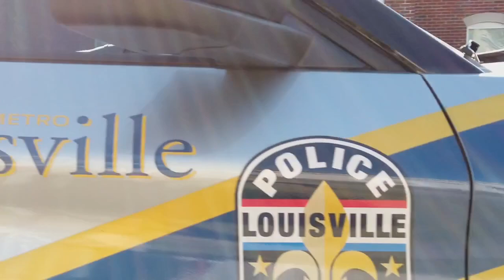Louisville police make regular deliveries to those in need from downtown food, clothing pantry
For Emanuel Valentine, it was a welcome surprise.